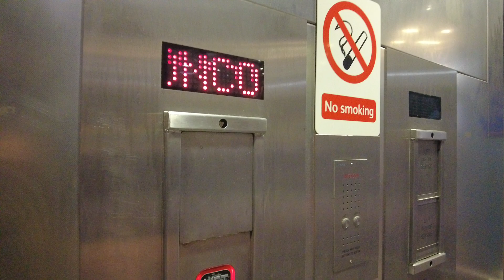2001 COTSWOLD lift - Manchester Piccadilly station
Floor:G,2,3